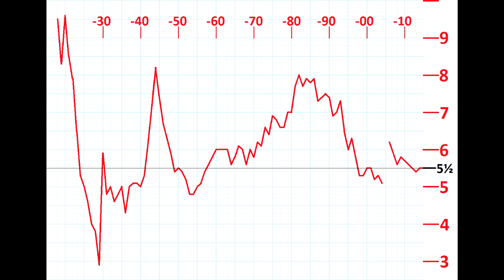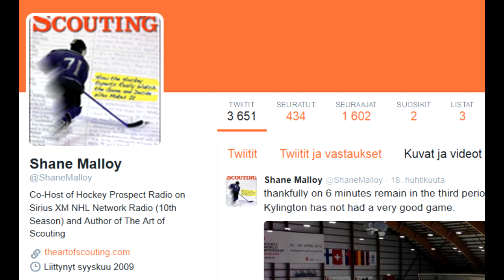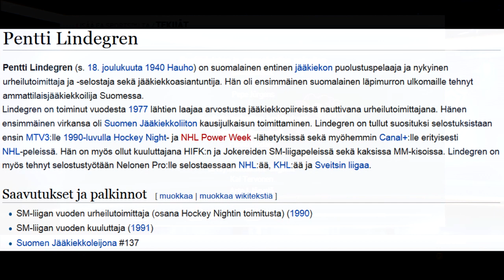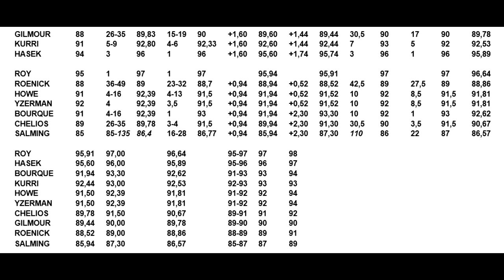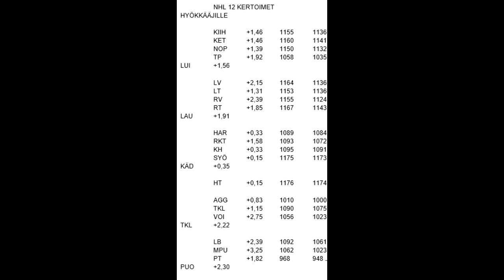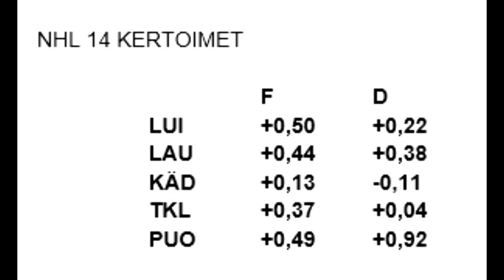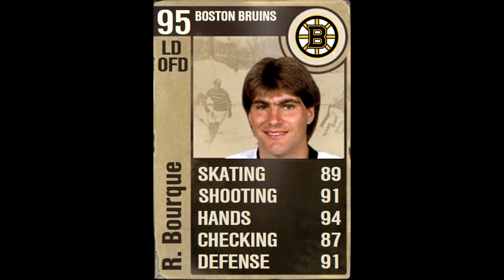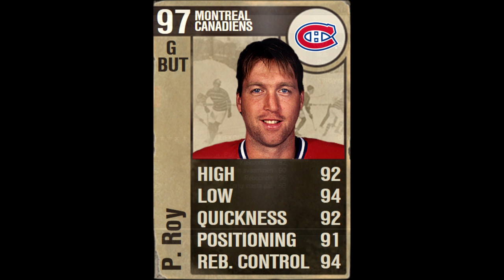Legendavideo 2 - Vanhat legendat/Kokonaisuuksien nousun analyysi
Videossa pohditaan moraalisia tekijöitä kokonaisuuksien vuosittaiselle parantumiselle ja päivitetään matemaattisten analyysien avulla vanhat legendat NHL 12:sta ja NHL 13:sta suoraan NHL 15 tasolle. Lisäksi paljastan, että ketkä tekevät pelaajien kokonaisuudet tähän peliin. Alla tämän videon sisällysluettelo: (Varoitus! Hyppimällä asioiden ymmärtäminen vaikeutuu huomattavasti.)

LUKU 1 - Asian ytimessä - 0:09
LUKU 2 - Pelaajien luokitusten tekijöistä - 11:44
LUKU 3 - Kokonaisuuksien nousu -21:35
LUKU 4 - Vanhojen legendojen päivityksen jälkeen - 37:43
LUKU 5 - Lopulliset päivitykset vanhoille legendoille yksitellen - 42:00
5.1 - Jeremy Roenick - 42:54
5.2 - Börje Salming - 45:42
5.3 - Doug Gilmour - 49:40
5.4 - Chris Chelios - 52:00
5.5 - Jari Kurri - 55:04
5.6 - Gordie Howe - 58:40
5.7 - Steve Yzerman - 1:04:40
5.8 - Ray Bourque - 1:08:09
5.9 - Wayne Gretzky - 1:13:25
5.10 - Mario Lemieux - 1:17:53
5.11 - Patrick Roy - 1:22:38
5.12 - Dominik Hasek - 1:23:43
LUKU 6 - Loppuhöpinöitä - 1:26:30
LUKU 7 - Pelaajien teko-ohjeet - 1:28:07